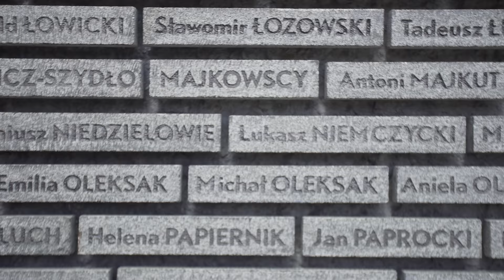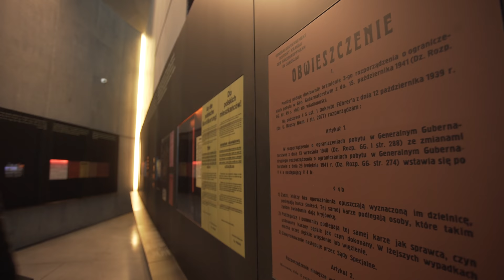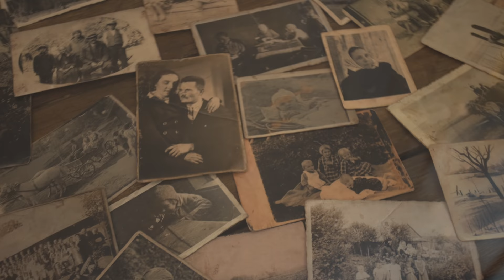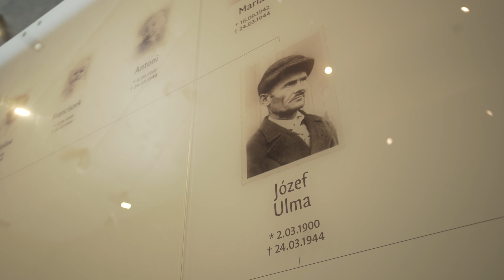Co groziło za ukrywanie sąsiadów. Tragedia rodziny Ulmów z Markowej. Łukasz Kazek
Dziś zabieramy was do Markowej na Podkarpaciu, gdzie kilkadziesiąt lat temu doszło do niewyobrażalnej tragedii. Niemcy wymordowali mieszkającą tu rodzinę Ulmów, która ukrywała Żydów.

Prowadzący: Łukasz Kazek
Reżyseria: Mateusz Kudła
Zdjęcia: Łukasz Herod
Dźwięk: Krzysztof Bąk